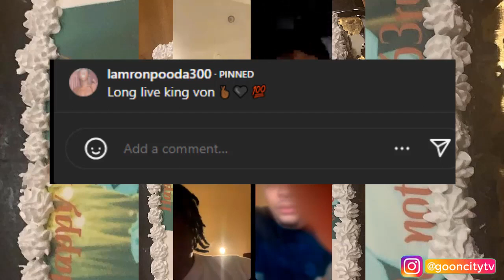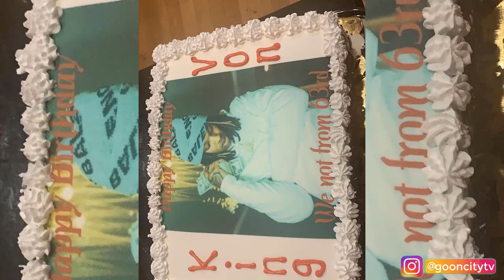Lil Durk affiliates THF Zoo Doodie Lo OTF DeDe Boonie Moe on King Von Birthday